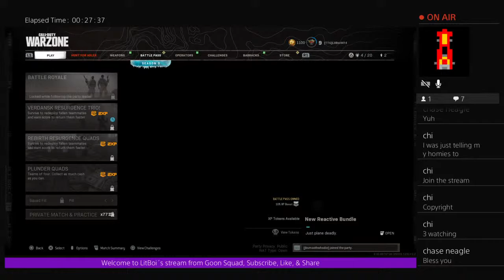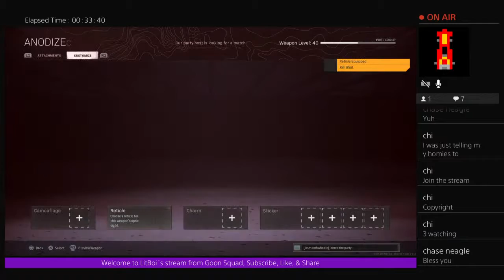Lets Get it GOON SQUAD